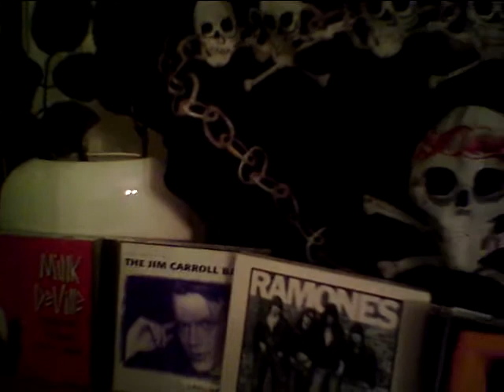WILLY AND JIM by Tony Pena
A poem written by Tony Pena of Beacon, New York. I wrote this upon the passing of Willy Deville and Jim Carroll five years ago about what their music and words meant to me. Losing Lou Reed last year and Tommy Ramone this year brought all those memories back so I put some punk guitar to the poem hoping the passion comes through.

Willy and Jim

Boys of soul stock
Who come of age
On the streets of New York City
Don’t need to see the rest of the world
For tips on cool.
For tips on walking the walk
Or talking the talk.
New York air’s thick with this stuff.
A humidity that burns
The lungs off those who don’t get it.
Burns the insides of the posers
Quite content in looking the part
Of the pained but persevering
With no cred to back up the hurt.
And in the event that a boy
Of soul stock is armed with a god
Given gift and the honesty,
Passion and courage
To see it through
Then a riot of art
Breeds hope and salvation
Where before vicarious
Dreams were the only reality.
A boy in the suburbs
On his heels reeling
From a love gone bad
Listens to Willy wailing
Like an angel caught in the limbo
Between heaven and hell
And the streetlights have taken
On a different shine
Lighting a way to soldier
Through the heartbreak.
With the bedroom walls closing in
Reading Jim’s verses
Savoring the depth and richness
In the texture of shadows
Glowing as much as anything
Under the sun enabling imagination
With free rein to create,
To do rather than observe,
To fight rather than retreat.
Men of passion
For all their manifold beauty
Are still but men
In an imperfect world.
Demons latching on
With a ferocity
For in the limelight
Every misstep is magnified
And the world moves too fast
To catch yourself from falling.
And damage is done
And wounds heal
Till the next round
Of broken skin.
A cycle of pleasure and pain
Ripe for a litany of excuses.
Creativity becomes a tightrope
And that old saw that time
Heals all wounds is clearly a lie.
The killing is well past the point
Of no return and it’s just a matter
Of time till the last curtain falls.
Translates bits and pieces of the life
Muddling through ups and downs of his own.
Perhaps a life not as sexy
But a life none the less
Punctuated by a city that never sleeps.
While I mourn the passing
Of the minstrels
I can still feel their resonance
Deep in the marrow
With every step on the charged concrete
And I know the possibilities remain
With Willy and Jim
Raising shots
Of spirits bittersweet.
Tonic for the blood
As the band plays all night
Stars eternal in the universe
Of New York City.